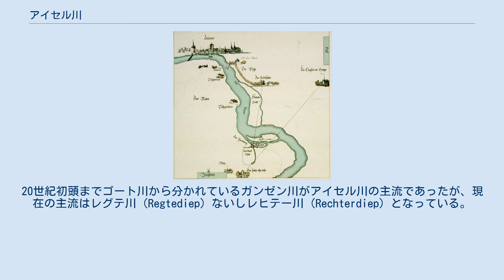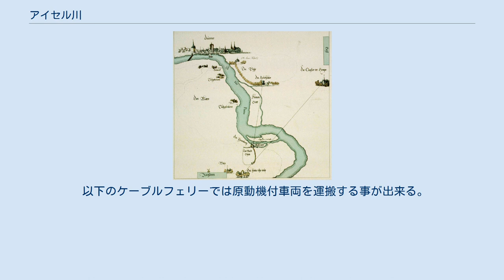アイセル川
アイセル川の位置 アイセル川（オランダ語: IJssel、オランダ語発音: [ˈɛi̯səl]）、あるいはホランセ・アイセル川との混同を避けてヘルダース・アイセル川（オランダ語: Gelderse IJssel）とは、オランダヘルダーラント州及びオーファーアイセル州を流れるライン川の支流である。
 アイセル川はアーネムの東にあるヴェステルフォールトでライン川から分かれ、締め切り大堤防が出来る1932年以前はゾイデル海に、現在はアイセル湖にケーテル湖を介して注いでいる。
このアイセル川はネーデルライン川、ワール川と並ぶライン川の著名な三支流の一つで、これらは全てドイツ国境を超えてきてから分かれている。
 デーフェンテルでのアイセル川、1567年 * Īsalōに由来するとされ、Isla、Isalaとかつては綴られたIJsselと言う名は、インド・ヨーロッパ祖語で早く動くと言う意味を持つ語根* eis（古ノルド語のeisa（遠方へ早く移動する）やラテン語のira（怒り）等が例示される）に由来するとされている。
中世、ゾイデル海がまだ存在しなかった、つまりフレヴォ湖であった時代、アイセル川はフリー海峡へと流れ込んでいた。
その後、ゾイデル海が出来、アイセル湖が出来ると、アイセル川がフリー海峡に流れ込む事は無くなった。
現在干拓されているメーデムブリク周辺やアイ湾周辺はかつてアイセル川の支流だったのではないかと言う説がある。
 この川は自然的防衛線であり、1944年には連合軍がナチス・ドイツの占領下にあったオランダの解放のために突撃した。
カナダの歴史書では、この川をIjsselとして紹介している 。
 アイセル川はかつて、現在はドイツにまで至り70kmの長さを有する旧アイセル川の下流であった。
ライン川とアイセル川の間の水路は人工物であると思われ、恐らくローマ帝国時代に大ドルススがゲルマン民族に対する防衛線とするため、そして船でローマ軍を輸送出来るようにするために作らせたものではないかとされている。
旧アイセル川は現在に至るまで、ライン川に次ぐアイセル川への流入量を誇る河川となっている。
 その水源はノルトライン＝ヴェストファーレン州ボルケン附近である。
始めは南西に流れ、ヴェセルでライン川と合流するかと言う程接近し、その流れを北西に変える。
イッセルブルクを越えるとオランダ国境を跨いで旧アイセル川と呼ばれるようになり（ドイツではイッセル川）、ドゥーティンヘムを経てドゥースブルフでアイセル川に合流する。
 アイセル川の流量は大きく変化する特徴が挙げられる。
平均の流量は300立方メートル毎秒であるが、少ない時には140立方メートル毎秒、多い時は1800立方メートル毎秒にまで変化する。
これはアーネムにあるネーデルライン川の閘門による物であり、アイセル川とネーデルライン川の流量をここで制御している。
 川が下流になるにつれて、多くの湾曲と地元ではhankと呼ばれる湾曲の跡（三日月湖等）が見られるようになる。
湾曲の中には人為的に直された物も多くレーデンとドゥースブルクの間にある物が特に知られている。
これによって川の長さは146kmから125kmに減ったが、根本的にマース川のそれとは異なっている。
湾曲の外側の微高地を作る堆積作用は19世紀末には抑えられている。
 ライン川とアイセル川の水路は恐らく掘削された物であり、ライン川自体からアイセル川に流れ込む流量は微々たる物であるが、アイセル川を流れる水の最大の供給源となっている。
またその一方でベルケル川やスヒップベーク川を始めとする支流はアイセル川の流量を格段に増大させる事がある。
アイセル川は結局のところ、ライン＝マース＝スヘルデデルタの中にある一河川でしかないのである。
 オーファーアイセル州のカンペンの近辺では支流が合流し、小さくはあるがアイセルデルタを作っている。
この一帯では堆積物によって洪水のリスクが軽減されている。
堆積の殆どはゾイデル海がアイセル湖になる1932年以前に起こった物で、それ以前は北西風によってゾイデル海の塩水がアイセル川に入り込む事による洪水に見舞われやすく、その後数ヶ月はアイセル川に塩水が残っていた。
 現代のアイセルデルタの支流は西から順に、ケテル川（Keteldiep）、カッテン川（Kattendiep）、ノールド川（Noorddiep）、ガンゼン川（Ganzendiep）、ゴート川（Goot）である。
これらの中でケテル川とカッテン川の水道は主流の一つであり...